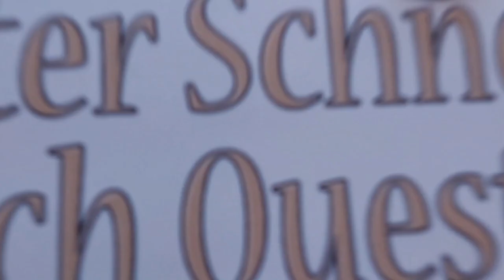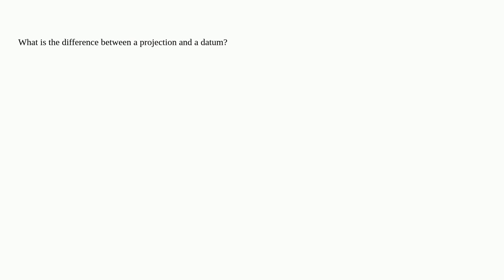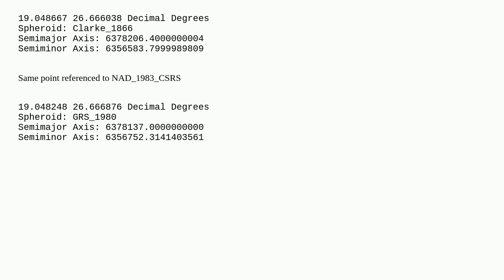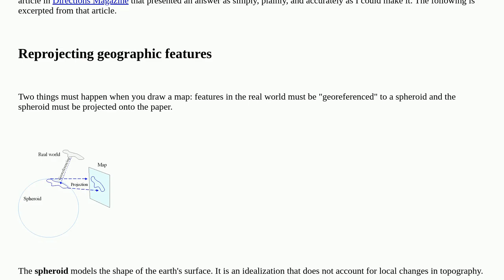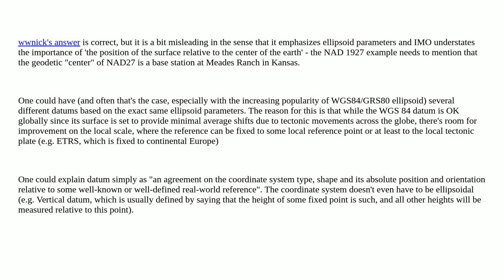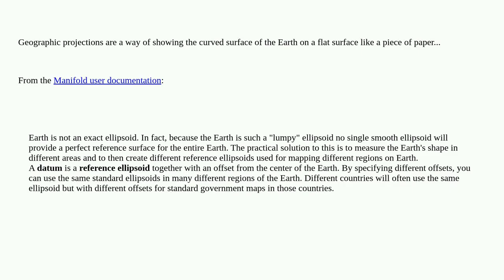Gis: Difference between projection and datum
Difference between projection and datum

A special thanks goes out to the community

  terminology coordinate-system datum gis-principle